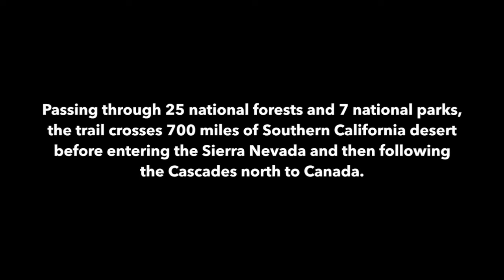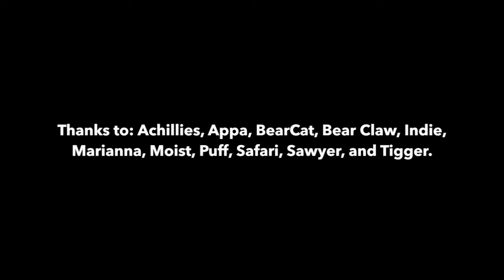The PCT In Three Minutes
The Pacific Crest Trail is a 2,660 mile foot path from Mexico to Canada that passes through 25 national forests and 7 national parks. This guy put together a three minute video of his hike, using one second of film from each day. This is what he saw.